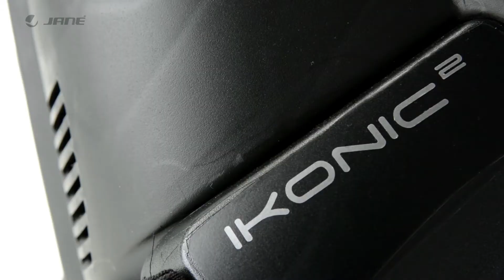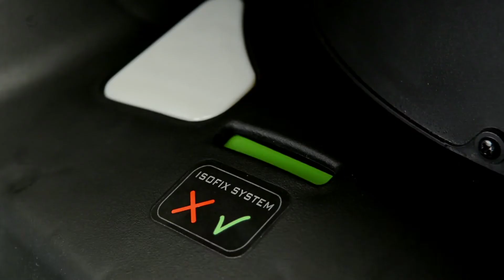Jané iKonic 2 | The iSize car seat with 360º rotation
From birth up to 105 cm your baby will always be protected in the car. The evolution of our products and, in particular, the technical improvements in safety are a constant in Child Restraint Systems for use in the car 👈